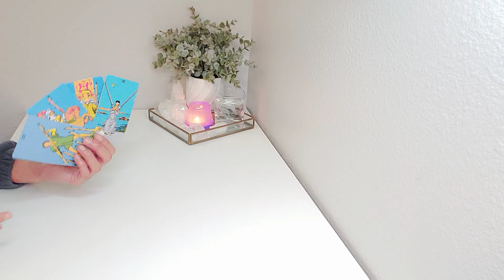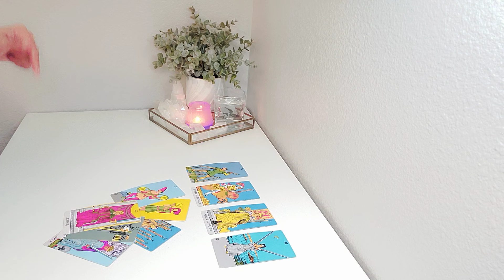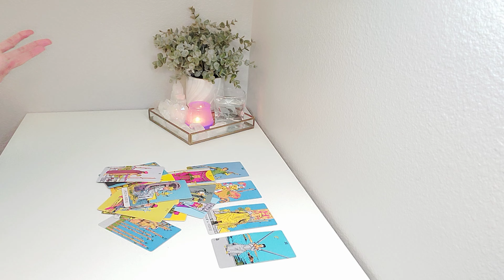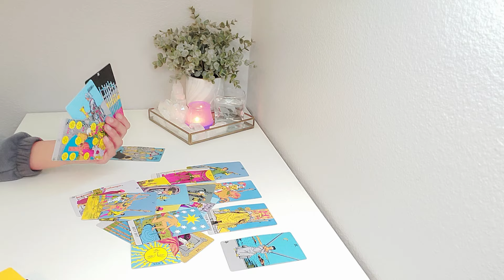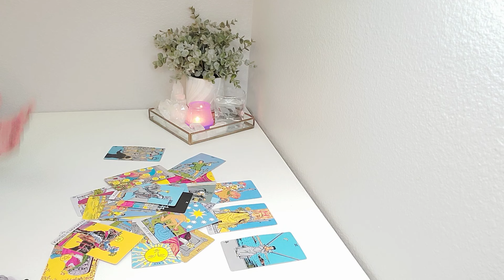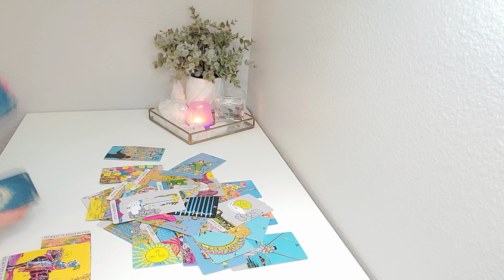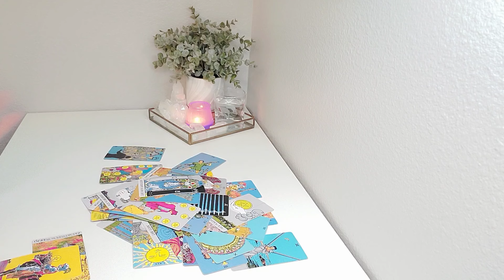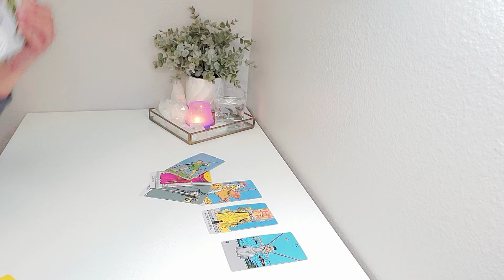❤ Scorpio "This Will Slap A Whole Smile On Your Face When This Happens!" (Whatever Comes Out)